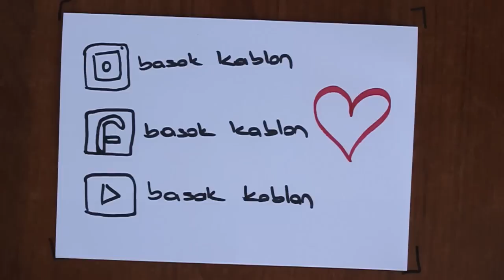ADIMI DEĞİŞTİRDİM!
İsmi değiştiriyoruz. Ortada ne adisyon kaldı, ne arkası kaldı, ne not kaldı. O zaman değiştiriyoruz.
Facebook, Instagram, Youtube; basak kablan olarak değiştirdik.
Cümlemize hayırlı uğurlu olsun.